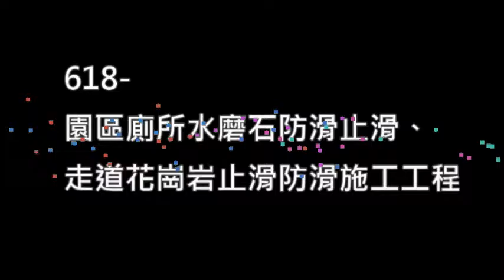欣立達防滑大師-618 園區廁所水磨石防滑止滑、走道花崗岩止滑防滑施工工程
防滑大師-廁所水磨石防滑止滑工程
走道花崗岩止滑防滑施工工程